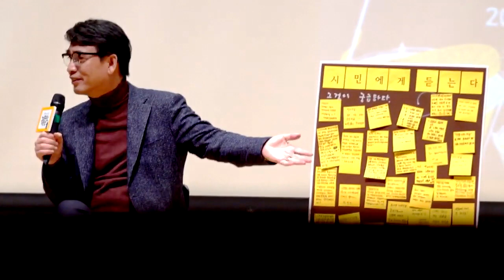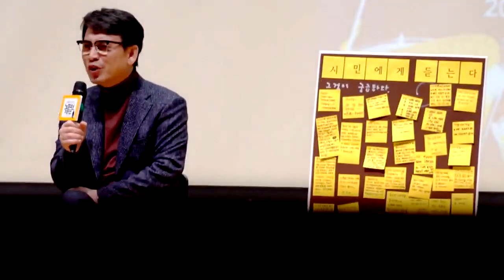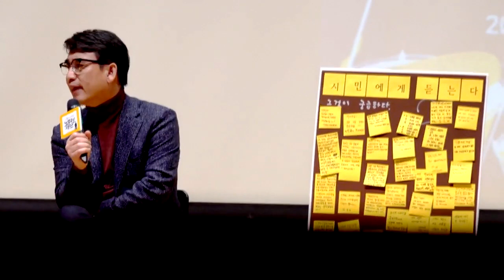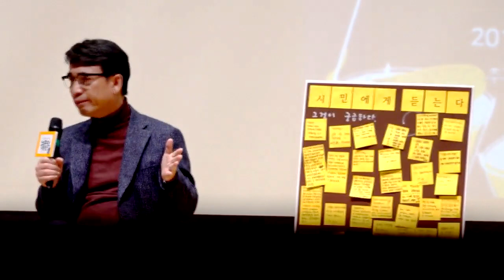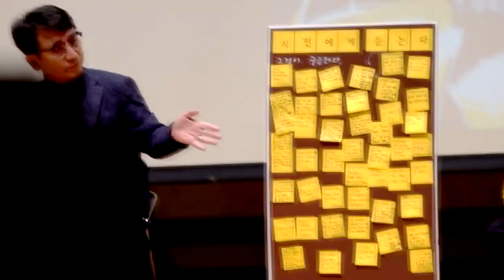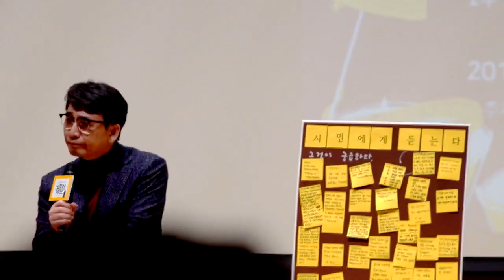"장하준 교수! 혹세무민 하지마!" 유시민 이사장의 분노ㅣ노무현재단 2018 회원의 날